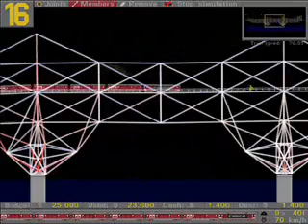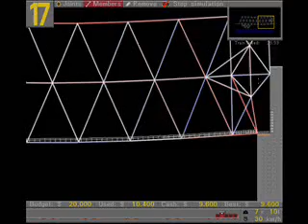Bridging the Gap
A video with this cool game made in gamemaker.
On the last video I had a budget of 20k ... I only used 10400... And I got 163200 points :)) ... doubling my total score